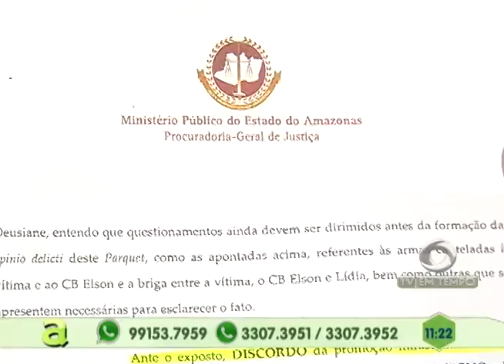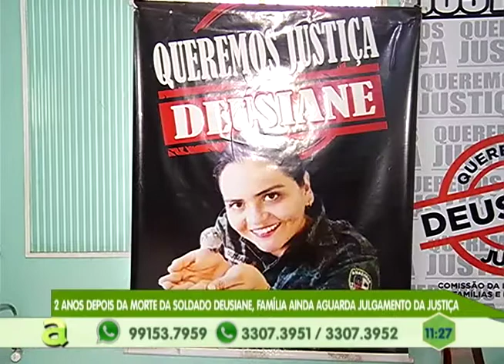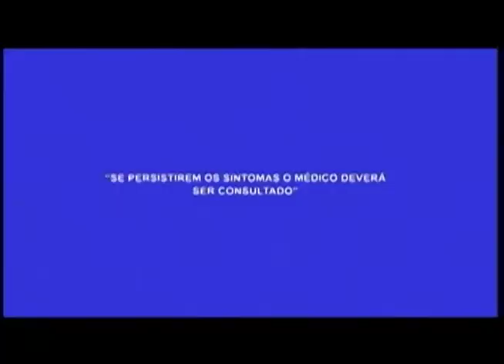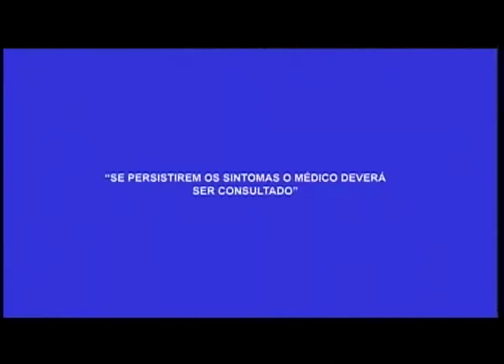2 anos depois da morte da soldado Deusiane, família ainda aguarda julgamento da justiça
02º BLOCO AGORA 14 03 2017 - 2 anos depois da morte da soldado Deusiane, família ainda aguarda julgamento da justiça